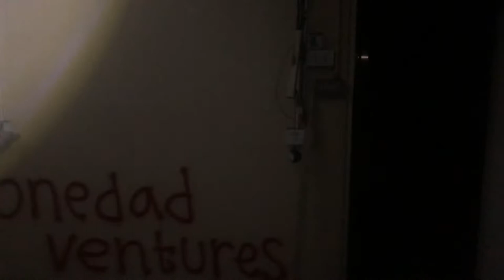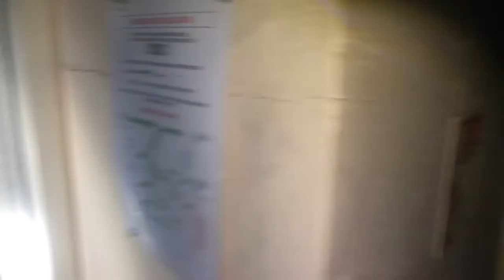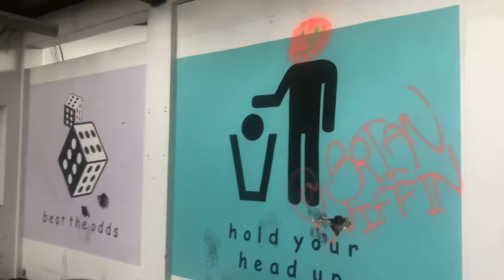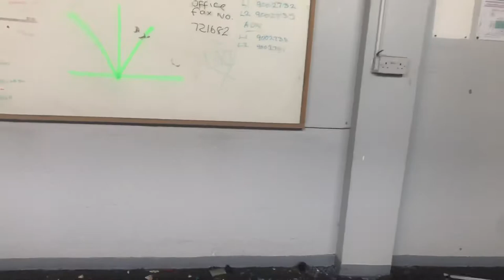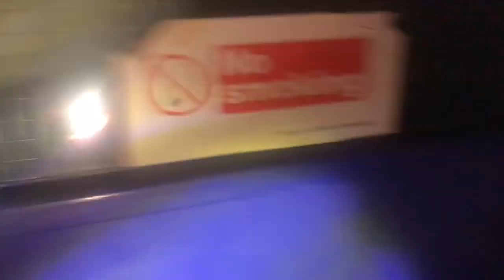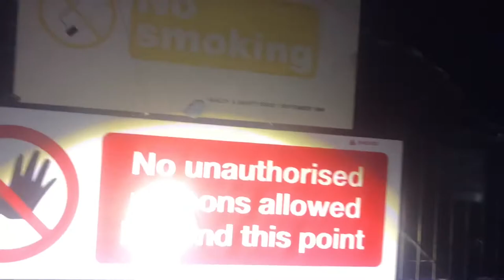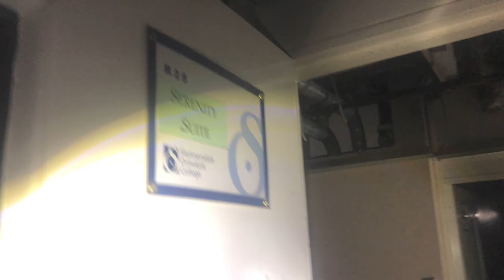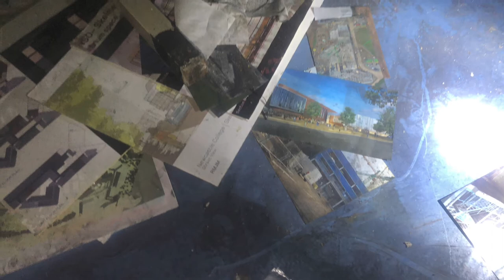Skelmersdale college before demolition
This was filmed before the building was due to be demolished